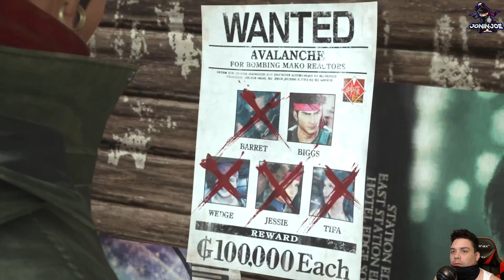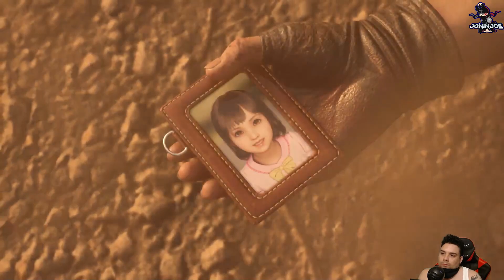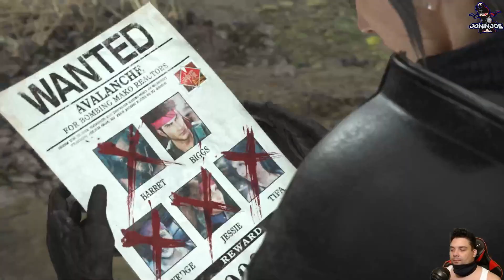Final Fantasy VII Rebirth - Livestream Playthrough Chapter Eight